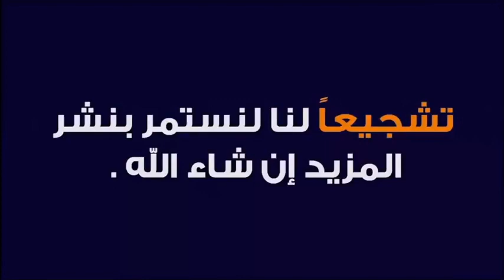حلول للعكوسات و سوء الحظ بالاكثار من الاستغفار 🕌 الدكتور طيب كريبان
جديد 2021 : حلول للعكوسات و سوء الحظ بالاكثار من الاستغفار 🕌 الدكتور طيب كريبان
 ▬▬▬▬▬▬ஜ۩☺۩ஜ▬▬▬▬▬
 ▬▬▬▬▬▬ஜ۩☺۩ஜ▬▬▬▬▬
⛔ أحبابي الكرام ، إذا أعجبكم الفيديو رجاءاً لا تنسوا :

 ▬▬▬▬▬▬ஜ۩☺۩ஜ▬▬▬▬▬
مواضيع سابقة

🕌 عَنْ أَبِي هُرَيْرَةَ، عَنِ النَّبِيِّ صَلَّى اللهُ عَلَيْهِ وَسَلَّمَ قَالَ:
 ▬▬▬▬▬▬ஜ۩☺۩ஜ▬▬▬▬▬
⚠️ توضيح مهم ❗

 ▬▬▬▬▬▬ஜ۩☺۩ஜ▬▬▬▬▬
# هاشتاغ الموضوع #